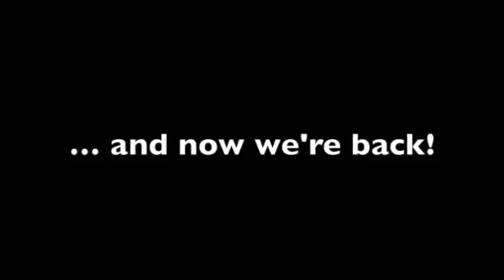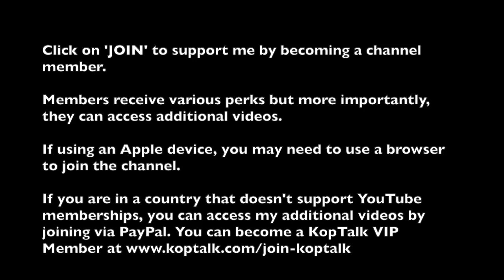SRS BIZ: JOHN HENRY'S SORRY NOT SORRY APOLOGY